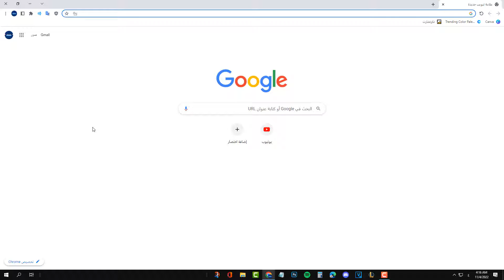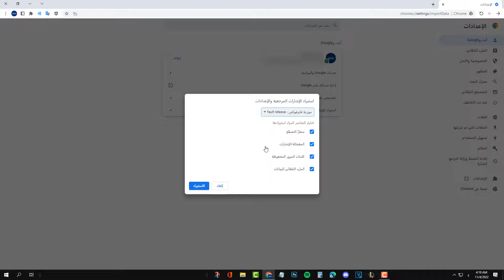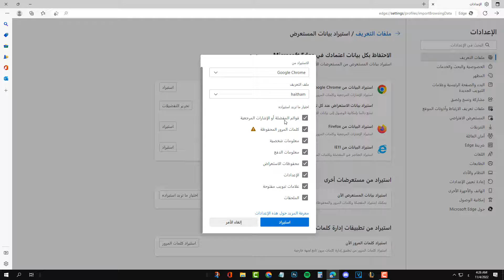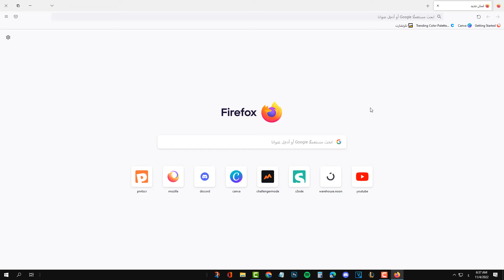إستيراد المفضلة و كلمات المرور و البيانات من متصفح قوقل كروم او مايكروسوفت ايدج او فاير فوكس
في هذا الفيديو رح نشرح طريقة إستيراد المفضلة و كلمات المرور و البيانات من متصفح قوقل كروم او مايكروسوفت ايدج او فاير فوكس